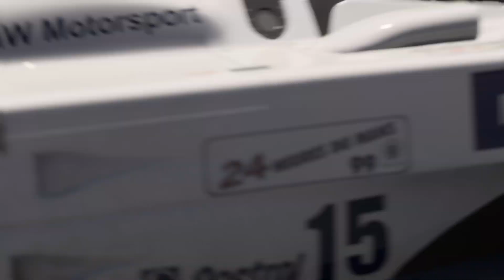Forza Motorsport 8 2023 BMW #15 BMW Motorsport V12 LMR 1999 @ Daytona Tri Oval